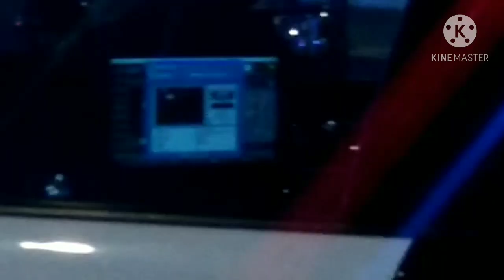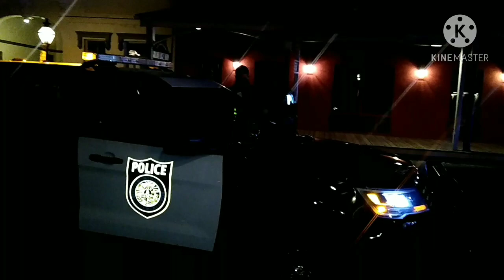🔴🔵 Tyrant Cop barking orders.